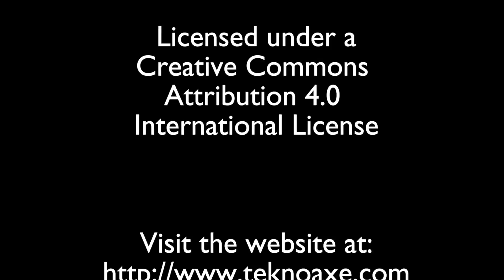Lets play Minecraft Episode - 317 Climbing the tower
In today's Lets Play we progress up the tower toward the end ship

Original footage recorded November 2017

Video recorded using:
Version 20.1.3

Video edited using:
Blender 2.76